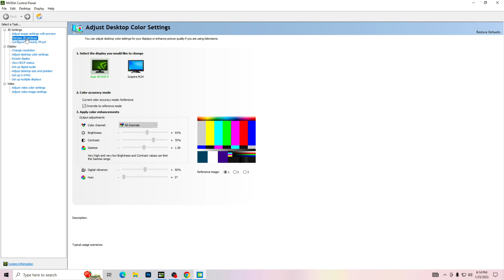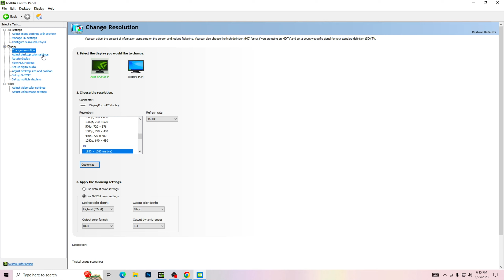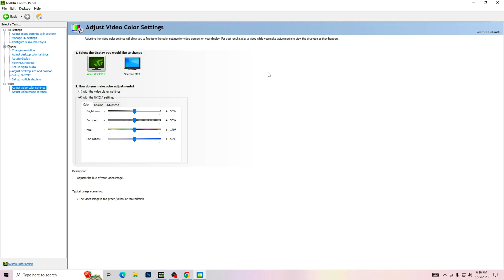BEST UPDATED MW2 GRAPHIC SETTINGS (2023)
If you did hit that 👍LIKE button!
callofduty modernwafare2 searchanddestroy cod pcgaming Call of Duty: Modern Warfare II is an upcoming first-person shooter game developed by Infinity Ward and published by Activision. It is a direct sequel to the 2019 reboot, and will serve as the nineteenth installment in the overall Call of Duty series.[1] It is scheduled to be released on October 28, 2022,[2] for PlayStation 4, PlayStation 5, Windows, Xbox One, and Xbox Series X/S.